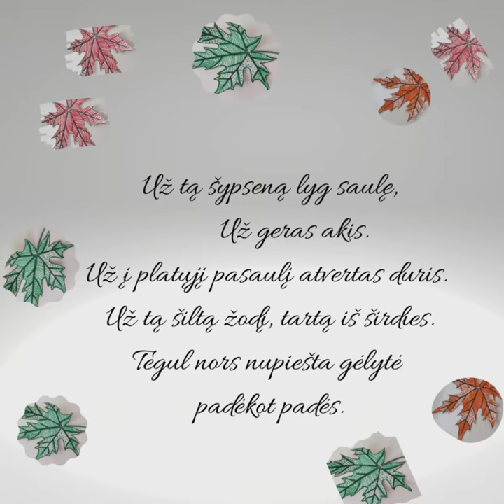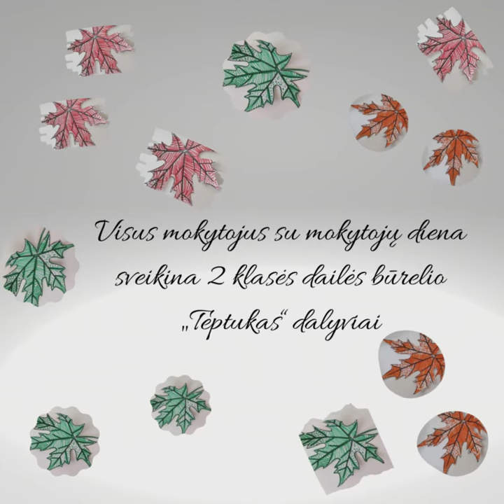Teptukas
Alizavos pagrindinės mokyklos 2 klasės mokinių dailės būrelio narių sveikinimas mokytojams.